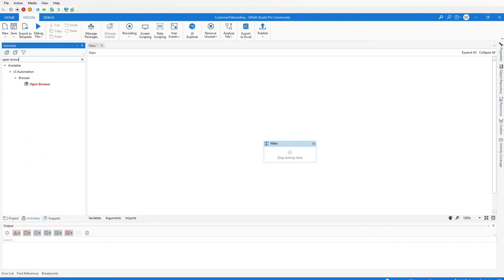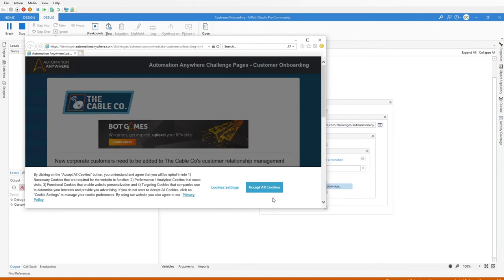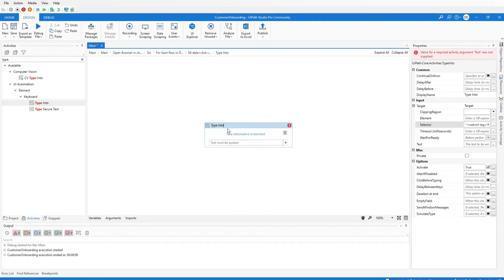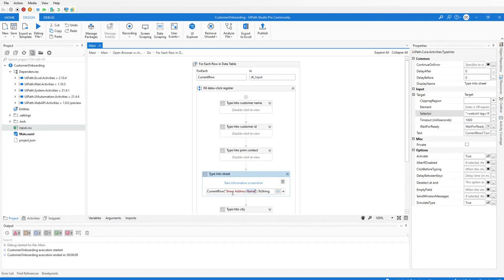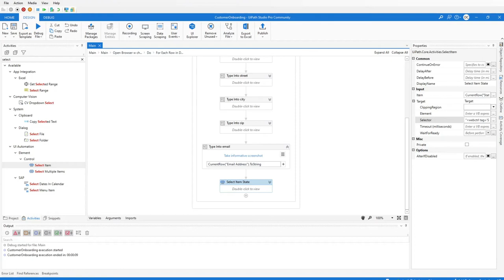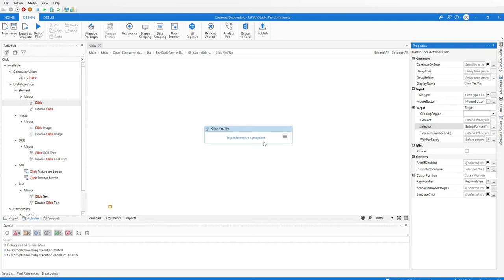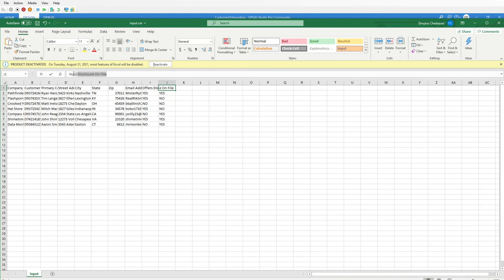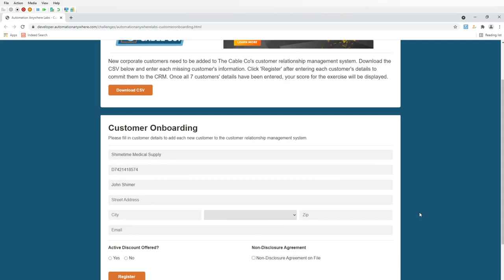AutomationAnywhere Bot Games Challenge: Customer Onboarding part1. Solving using UiPath.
In this video, I'm solving the task from the "AA Bot Games Challenge: Customer Onboarding" using the "standard" approach using the "Type Into" activity.
You can find the full(advanced) code for solving this challenge in the repository:
Screenshots in the repository were made for cases when the bot need to download the file and when the file already exists(check screenshot name). Test environment info: VM, 16GB Ram, 2.7Mhz 8 Cores.